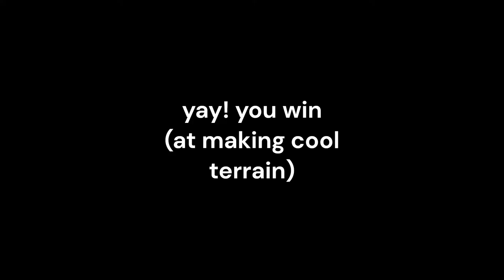Convert ShaderGraph To Terrain! | EDEN Procedural Generation